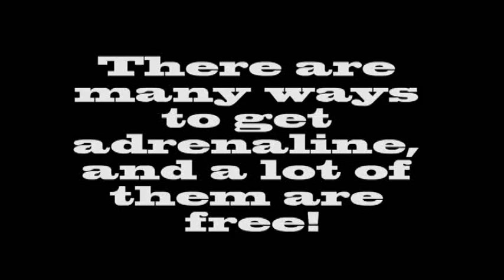Seve's Hobby Video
taking adrenaline

THE ORIGINAL